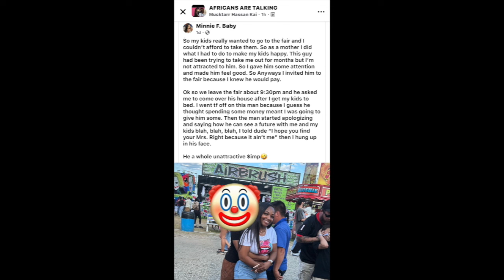SISTA DEFENDS USING BLACK MEN FOR HER KIDS